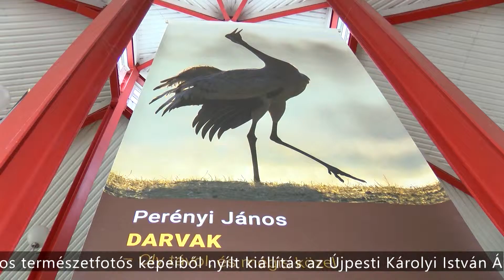Körkép -3- (2019.03.29.)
Perényi János természetfotós képeiből nyílt kiállítás az Újpesti Károlyi István Általános Iskola és Gimnázium aulájában működő Károlyi Galériában. A tárlatot április 24-ig lehet megtekinteni.